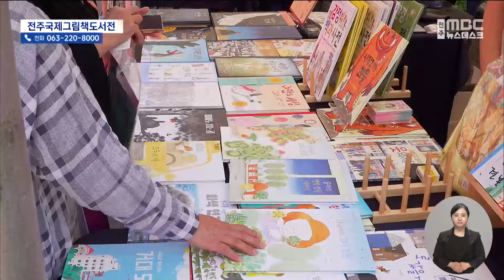'현실과 판타지, 그 사이'‥ 꿈 담은 그림책 '활짝' (2024.05.31/뉴스데스크/전주MBC)